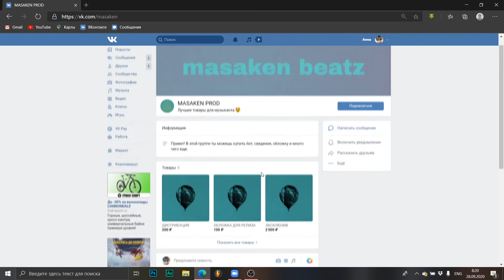ДИСТРИБУЦИЯ ЗА 1 ДЕНЬ? + сведение, биты, и прочая тема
Поддержите пажилого

я тоже в этой группе могу вам биточек продать дадададададдадада поэтому пишите :)